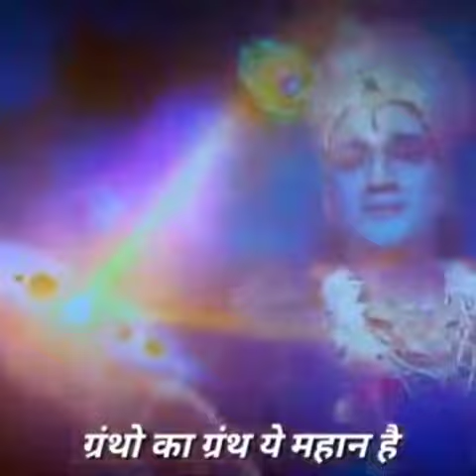mahabharat title song